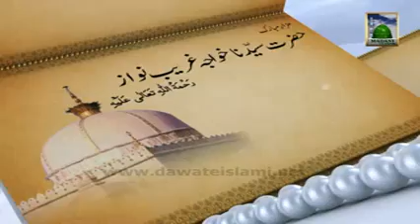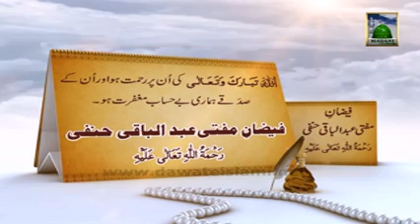Documentary Faizan e Hazrat Maulana Abdul Baaqi Hanafiرحمۃ اللہ علیہ